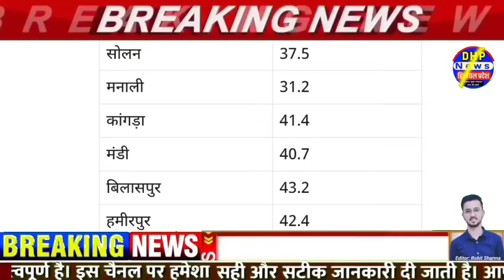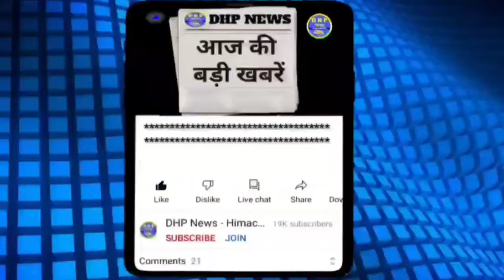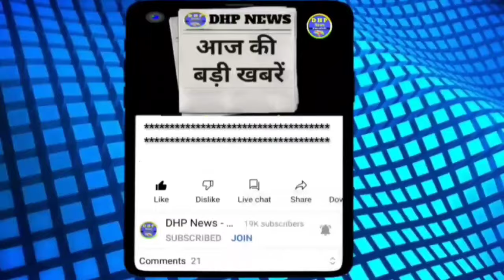🔴 हिमाचल समाचार | 17 June 2024 Himachal News Today | HP News | @DHP News